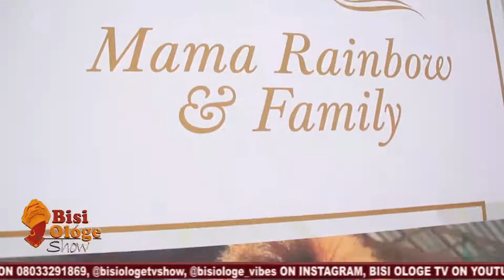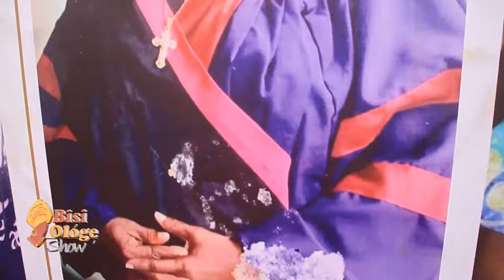IYA RAINBOW DANCE AWAY HER SORROW ON HER 80TH BIRTHDAY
IYA RAINBOW DANCE AWAY HER SORROW ON HER 80TH BIRTHDAY si Ologe Tv Show is a contemporary Nigerian entertainment TV magazine programme borne from the need to fuse the popular indigenous Yoruba culture into the growing entertainment industry of Nigeria and the rest of the world.Kindly subscribe now